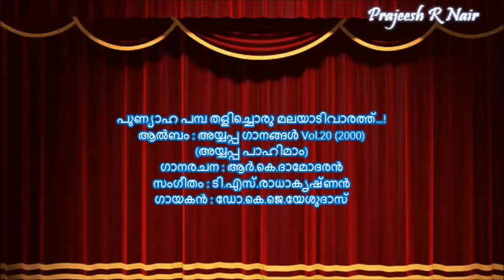Punyaha Pamba Thalichoru...! Ayyappa Gaanangal Vol.20 (2000). (Prajeesh)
Album : Ayyappa Gaanangal Vol.20 (2000)
Lyrics : R K Damodaran
Singer : Dr.K J Yesudas.